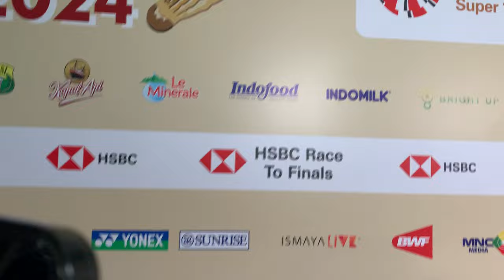Wawancara Andres Antonsen, Runner up Indonesia Open 2024